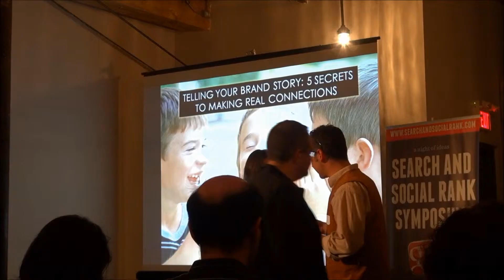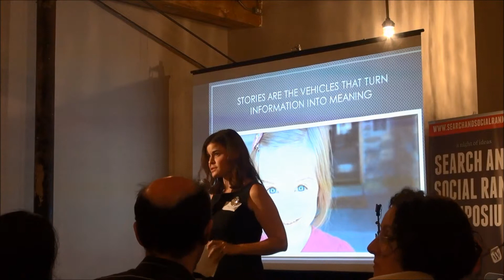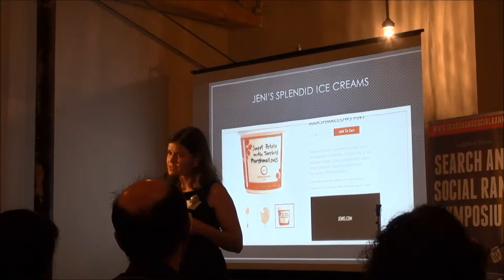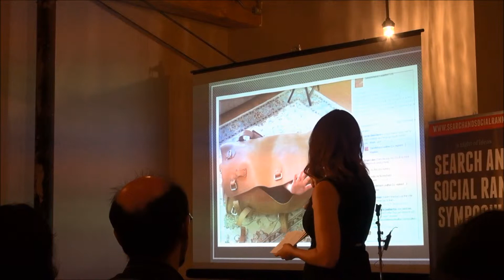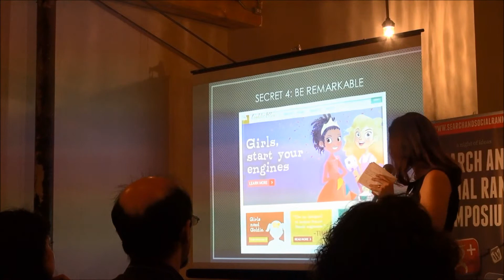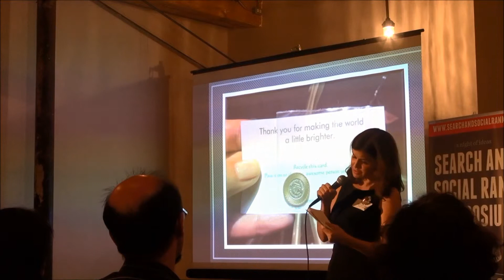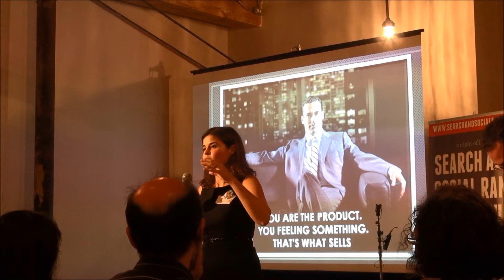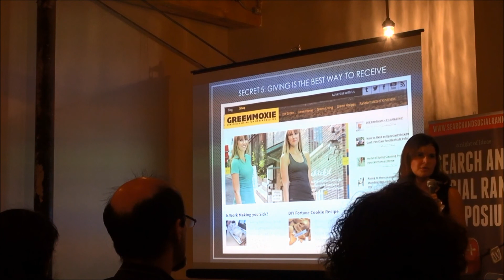Search and Social Rank Symposium 5 - Green Moxie